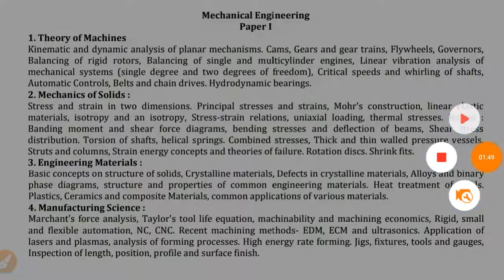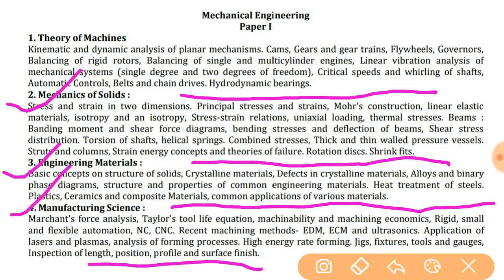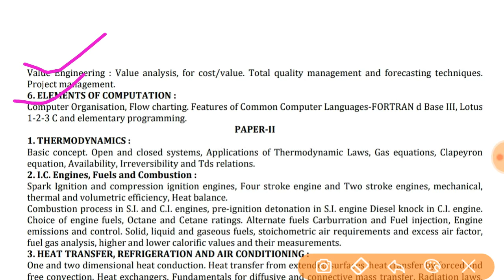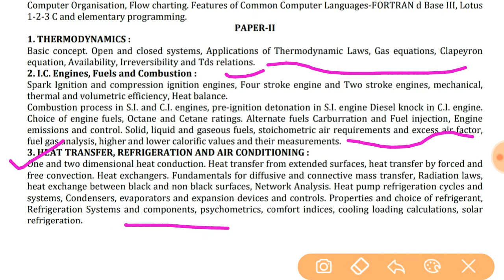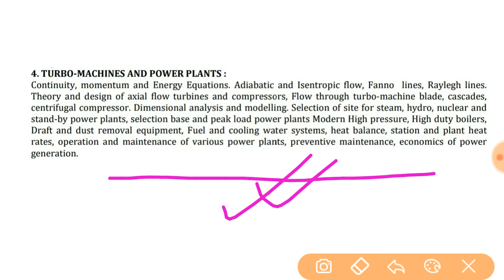Indian forest service exam optional subject syllabus | Mechanical Engineering | UPSC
This video deals with syllabus of optional subject (Mechanical Engineering) under mains examination of Indian forest service organized by UPSC.

Previous video link:
Indian forest service exam: eligibility criteria, exam pattern & syllabus.

Indian forest service exam optional subject syllabus: Agriculture

Indian forest service exam optional subject syllabus: Chemistry

Indian forest service exam optional subject syllabus: Botany

Indian forest service exam optional subject syllabus: Zoology

Indian forest service exam optional subject syllabus: Forestry

Indian forest service exam optional subject syllabus: Mathematics

Indian forest service exam optional subject syllabus: Physics

Indian forest service exam optional subject syllabus: Geology

Indian forest service exam optional subject syllabus: Statistics

Indian forest service exam optional subject syllabus: Animal husbandry & veterinary science

Indian forest service exam optional subject syllabus: Agricultural engineering

Indian forest service exam optional subject syllabus: Chemical engineering

Indian forest service exam optional subject syllabus: Civil engineering

E-Books
सामान्य विज्ञान 250 MCQ VOL-1

Watch this video
Share among friends
© MBeesun Tutorial & Consultancy.